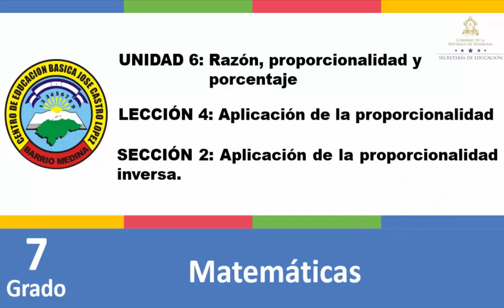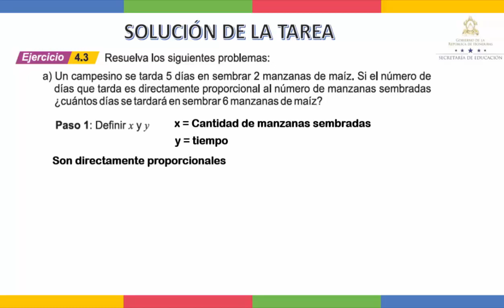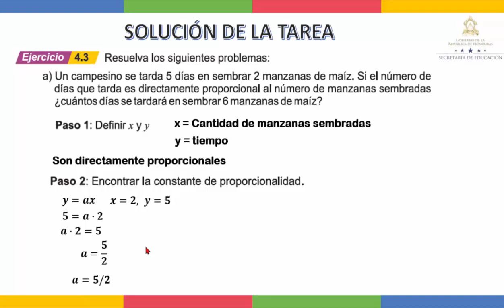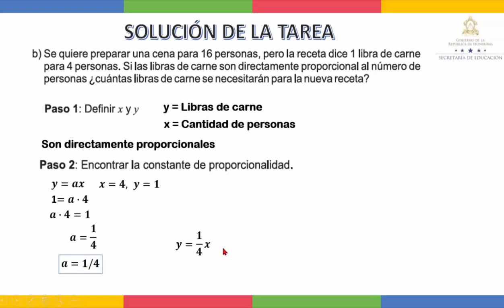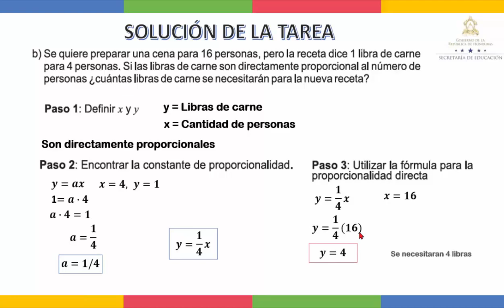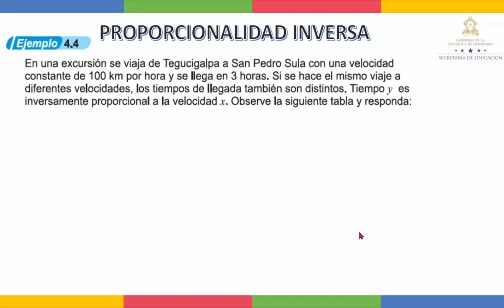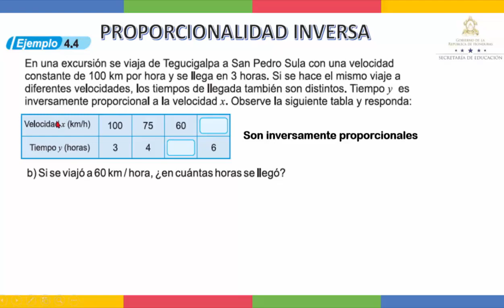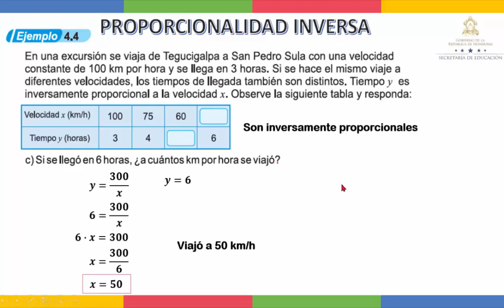Proporcionalidad inversa - Séptimo Grado - Matemáticas